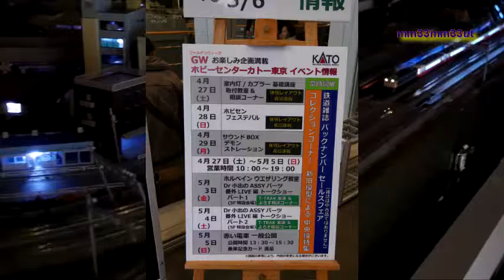夜景運転ホビーセンターカトー東京店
20190427
ホビーセンターカトー東京店
1630より行われた夜景運転
普段のレイアウトと違い、照明を落とし、
ヘッドライト、テールライト、室内灯、
灯りの列が橋に抜けてゆきます。
夜景運転は28日29日も1630より行われます。
ゴールデンウイーク、東京店ではイベントが続きます。

20190427